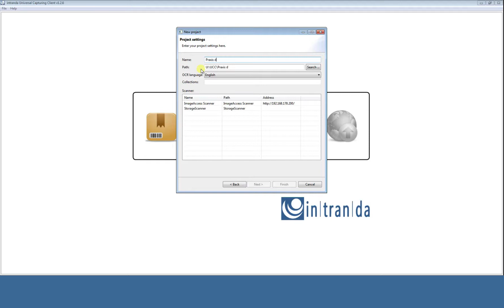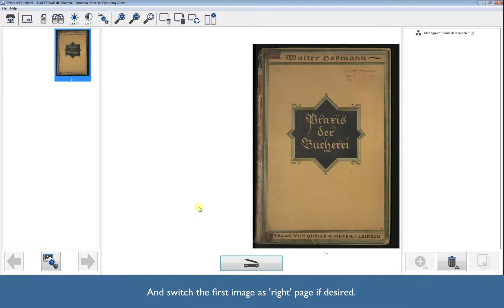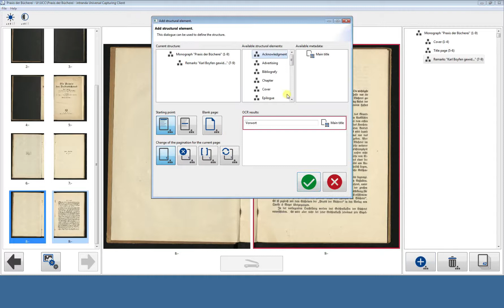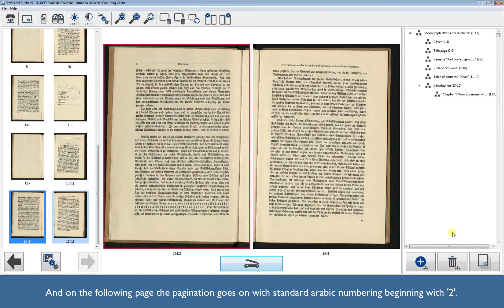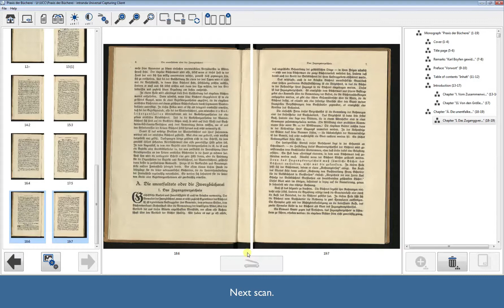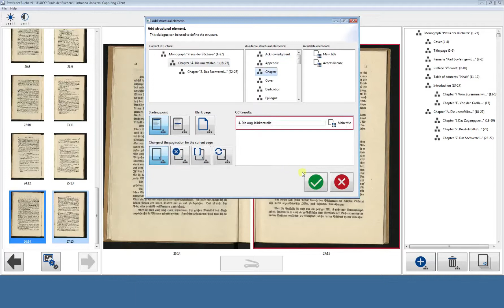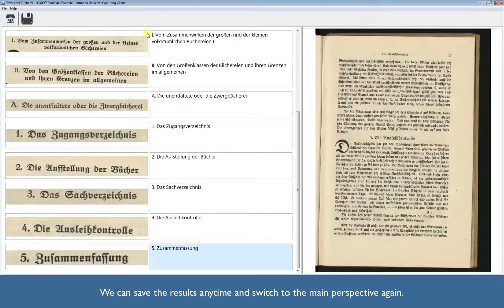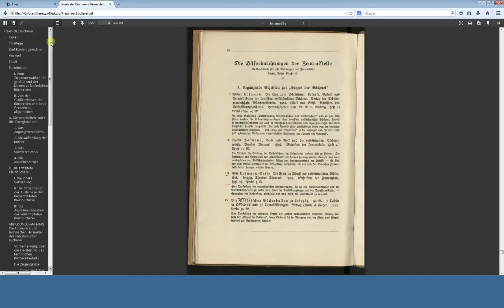Tutorial for the Universal Capturing Client Software - The perfect tool for all SMA scanners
Learn how to use the UCC.
The Universal Capturing Client allows you to capture structure elements during the actual scanning process. The UCC can be used with the complete SMA scanner range